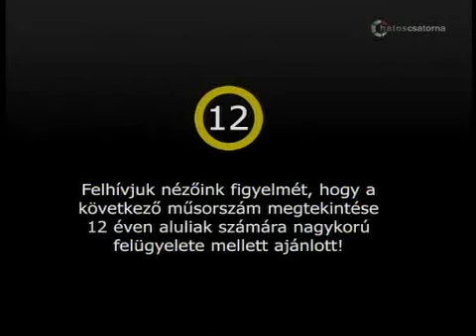Profi ökölvívás: Kelemen Balázs volt a Dinó Sporthíradó vendége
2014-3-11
vendég: Kelemen Balázs veretlen profi ökölvívó, a  WBO international bajnoka, aki az Erdei Zsolt búcsú gáláján ismét parádés győzelmet aratott...

10 év 2000 élő adás!

dinó